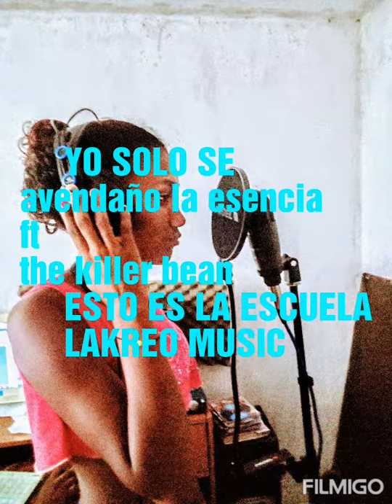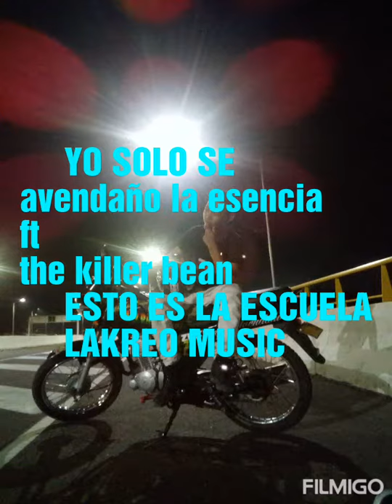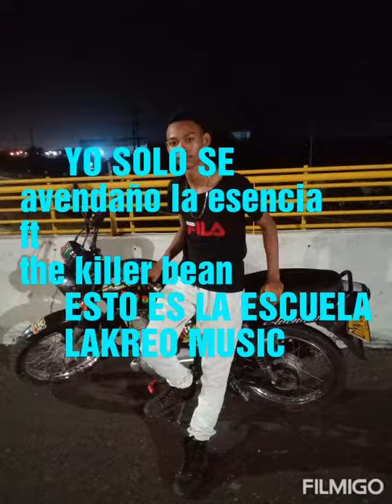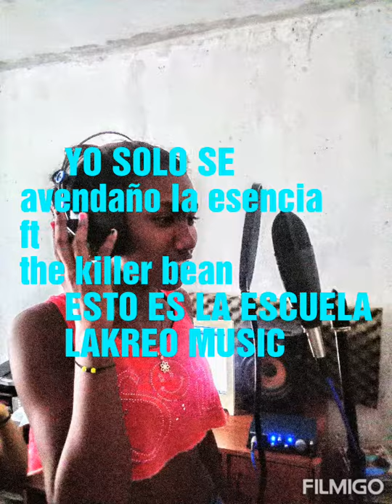Yo solo se the killer bean ft avendaño la esencia